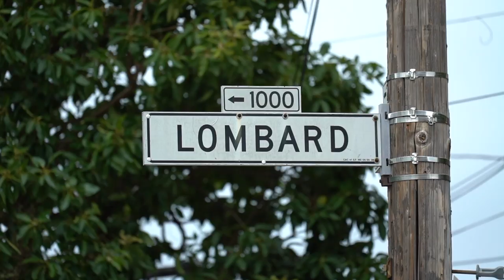Delta y Aeromexico presentan: Nuestra Sede - San Francisco, California.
👏🏼 ¡Una ciudad famosa por su imponente construcción de acero, granito y mármol! 👏🏼

👌🏼 Acompáñenos a conocer San Francisco. 👌🏼